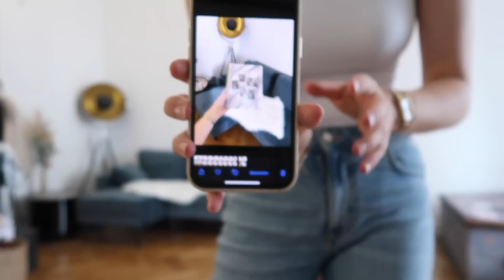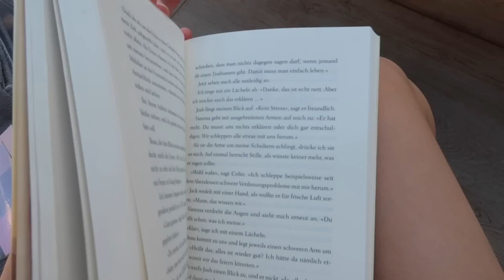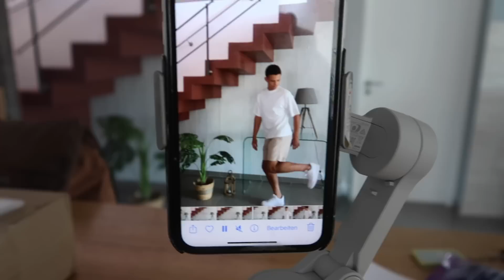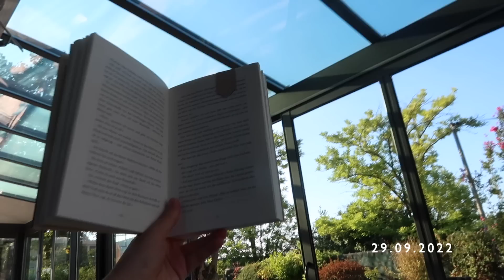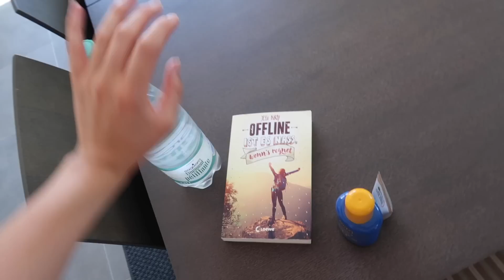A WEEK IN FRANCE, haustour, saint tropez & beachdays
hello, ganz viel spaß bei meinem neuen video. ich hoffe es gefällt euch :) ich freue mich total über kommentare und einen daumen nach oben. gerne könnt ihr mich auch abonnieren um nichts zu verpassen.